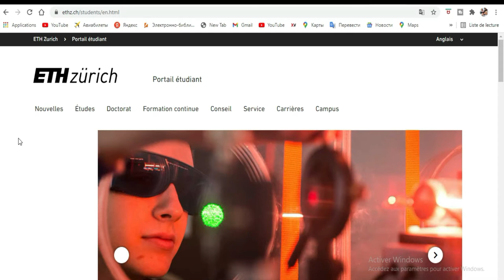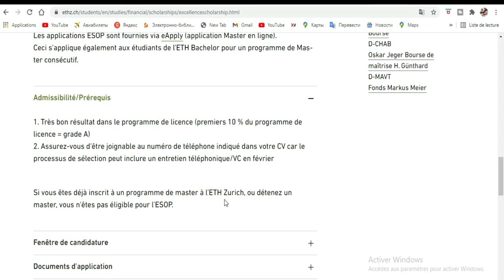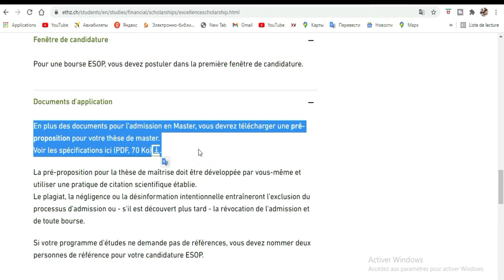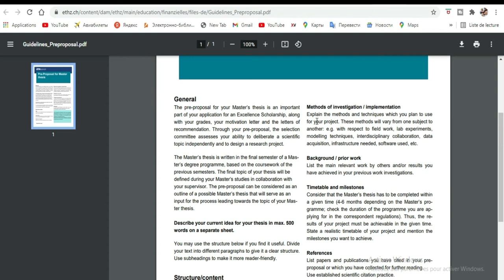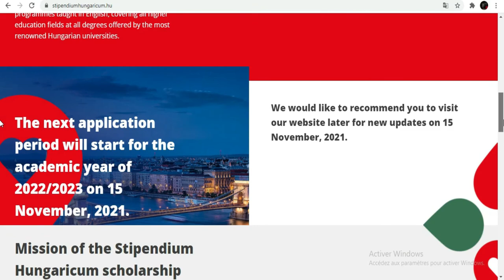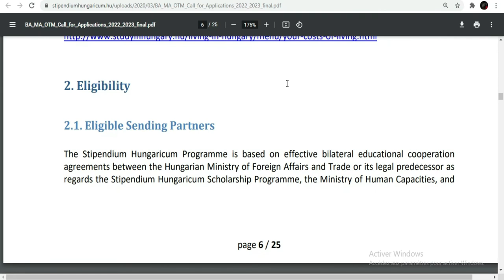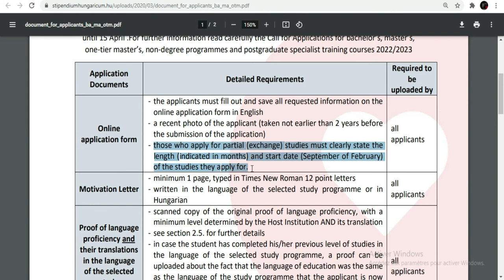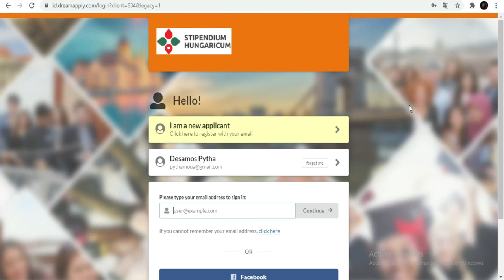BOURSE D'ETUDES 2022 ENCORE DISPONIBLES